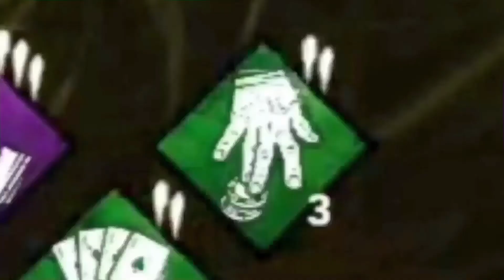Adept Ace Visconti - Dead by Daylight [#7]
In this video i'll be showing you how to adept ace visconti on dead by daylight!
Ace Visconti's 3 teachable perks are "Open Handed", "Ace in the whole" & "Up The Ante".
- Dead By Daylight Adept Series

Outro Song Name: "Better Off" by Hendersin
NoahQYT,Psycho_Killer 204,PsychoKillr204YT,Dead By Daylight,Survivor main,Dead by daylight Silent Hill,Dead By Daylight Guides,Red Rank Survivor,Rank 1,Rank 1 Survivor,Gameplay,Canadian Dead By Daylight Player,Canadian Gamer,DBD,Dead by Daylight Commentary,Dbd Commentary,Commentary Gameplay,Funny Dead by Daylight Moments,How to play Dead by Daylight,Dead by Daylight Highlights,Ps4 Pro Dead by Daylight,Noahq,noahq,Dead by daylight adept
TimeStamps:
0:00 - Highlight
0:10 - Introduction
1:43 - First Game
2:26 - Second Game
9:55 - End Game Stats
10:17 - Outro